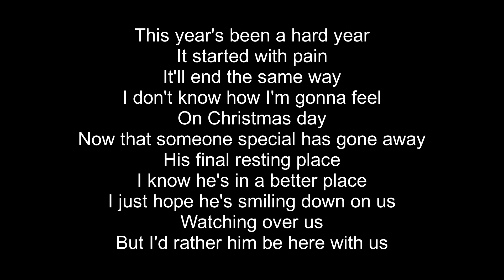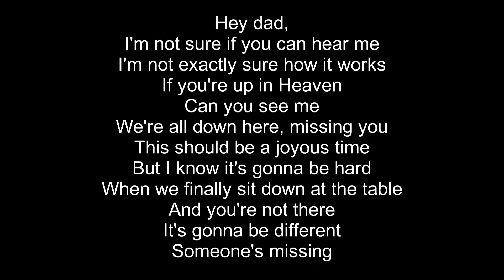18. Empty Chair